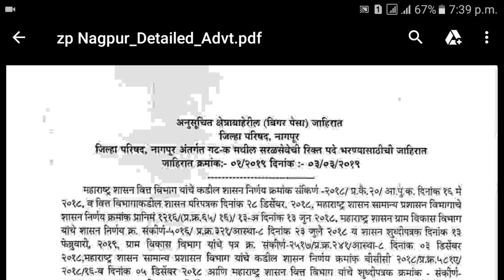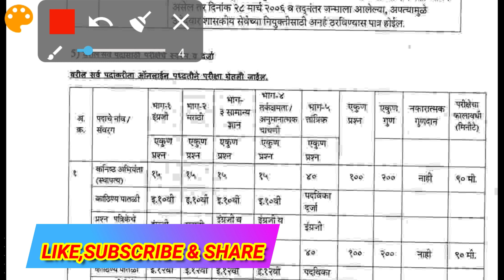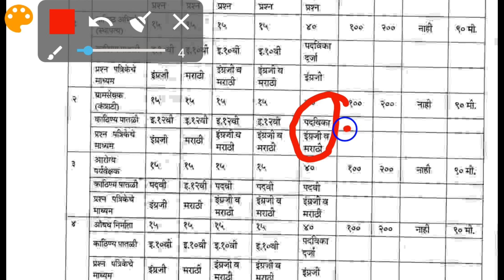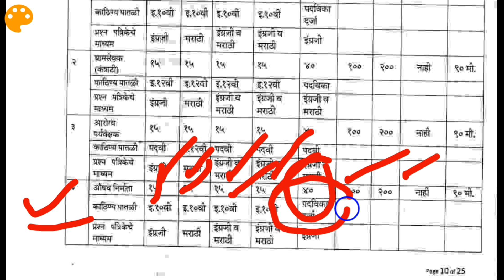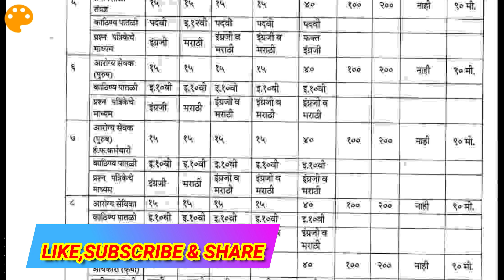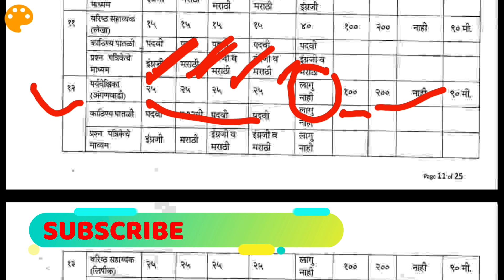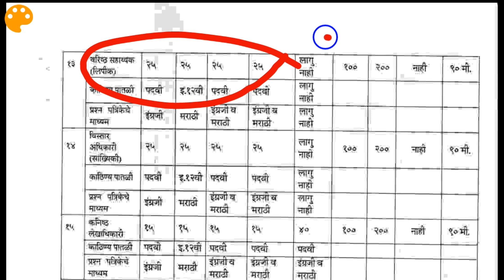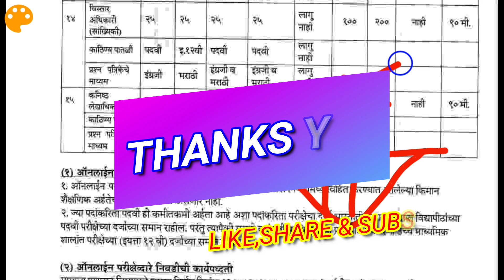ZILLA PARISHAD MAHARASHTRA SYLLABUS EXAM PATTERN BOOKS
ZILLA PARISHAD MAHARASHTRA SYLLABUS EXAM PATTERN BOOKS 2019. zp arogya sevak syllabus in marathi . zilla parishad prathmik shala number . zilla parishad gram sevak syllabus is here

zp pharmasist book
zp practice set book